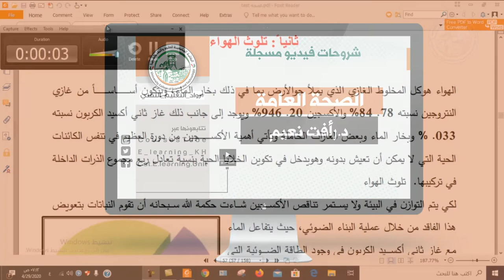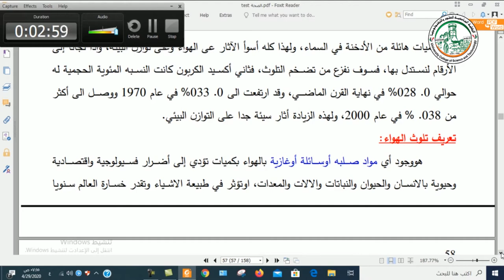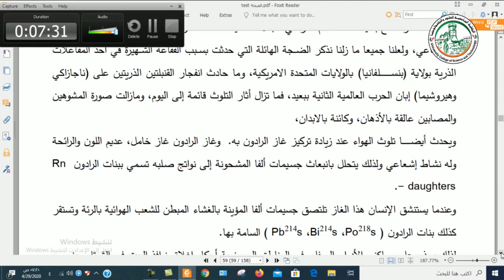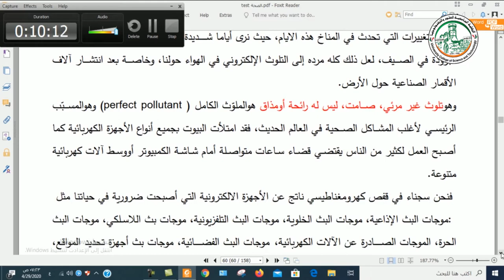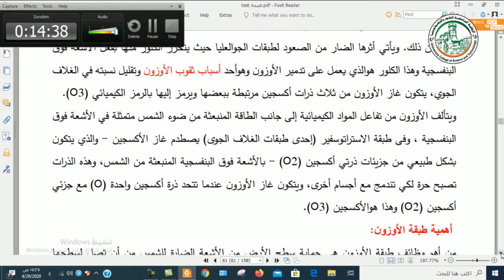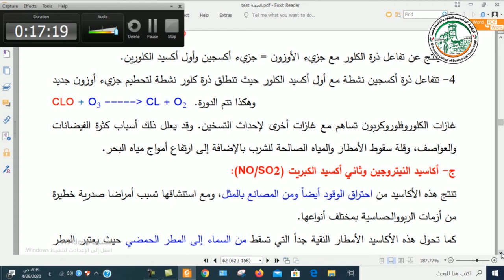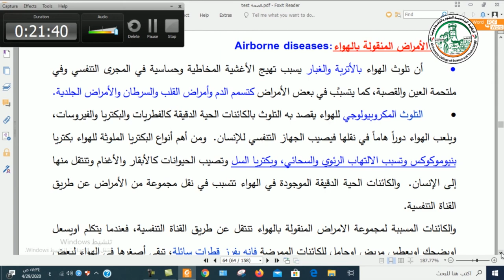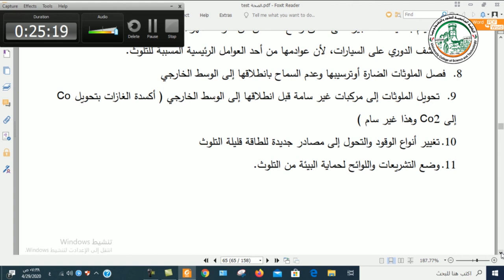الصحة العامة المحاضرة رقم 10 تلوث الهواء